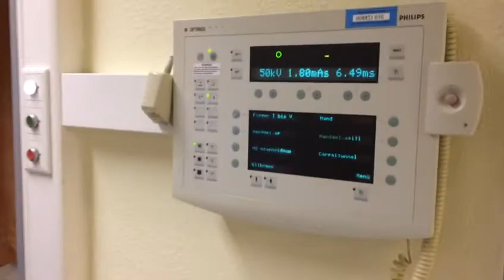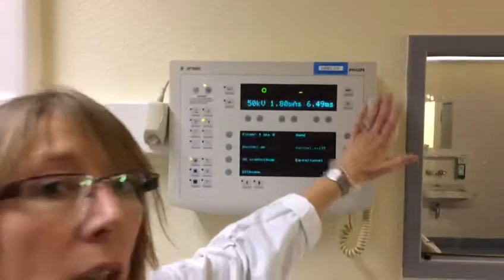Röntgenuntersuchung: Worauf kommt es an?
Hochqualitative Röntgenuntersuchungen verlangen technische und soziale Kompetenz. Es müssen sowohl die High-Tech-Geräte beherrscht und Strahlenschutzvorschriften eingehalten, aber auch die Patienten einfühlsam eingewiesen werden. Das Besondere am Beruf der MTRA ist, dass man Ergebnisse sieht und ganz von Anfang bei der Diagnosestellung dabei ist.
Mehr zum Berufsbild MTRA und zur Ausbildung im Klinikum Nürnberg erfahren Sie